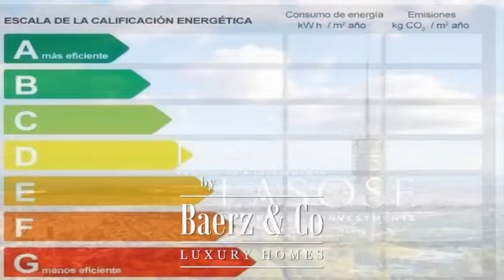Barcelona, Pedralbes - Luxury home for sale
Lasose Properties is pleased to present you this magnificent property in a prime location in Pedralbes, near Passeig Manel Girona, with numerous amenities nearby.

The property is located in an elegant building with a garden area and swimming pool.

The apartment has triple orientation, which guarantees exceptional brightness in all...

Baerz & Co offers you the most exclusive luxury homes in Europe. From properties in Spain to the vibrant city of Amsterdam, Baerz & Co has the best premium properties for sale. Get in contact with our agents to buy your dream home.